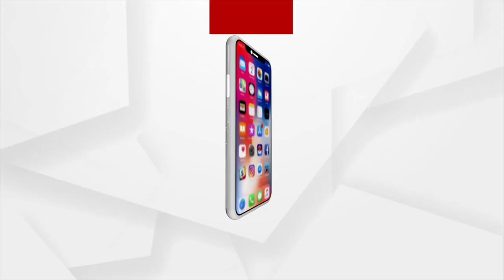ରାଜସ୍ଥାନରେ ୬୮ତମ ଏବିଭିପି ସମ୍ମିଳନୀରେ ଯୋଗଦେଲେ କେନ୍ଦ୍ରମନ୍ତ୍ରୀ ।